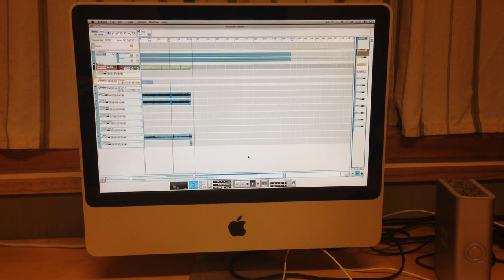30 Aug 2014, Video Update from Grave Declaration.